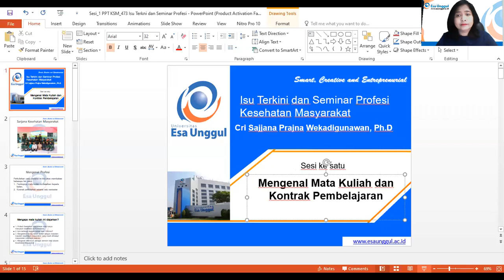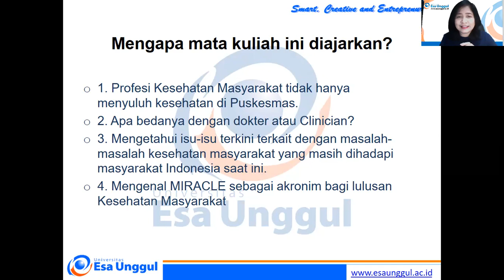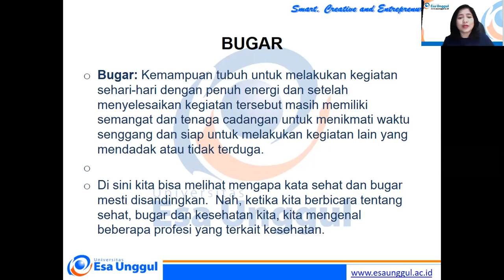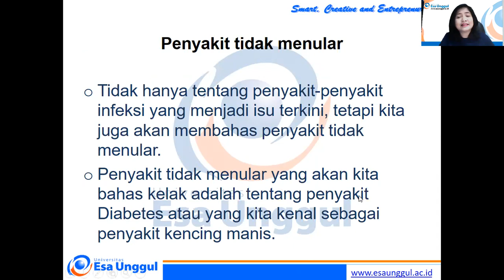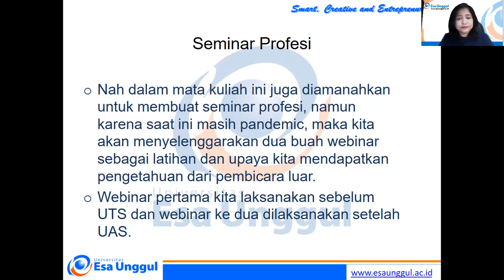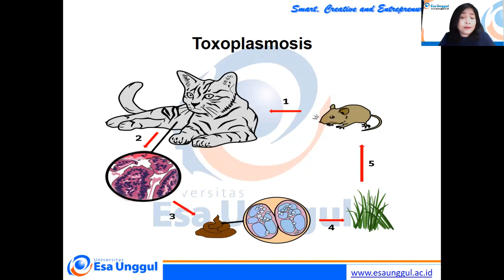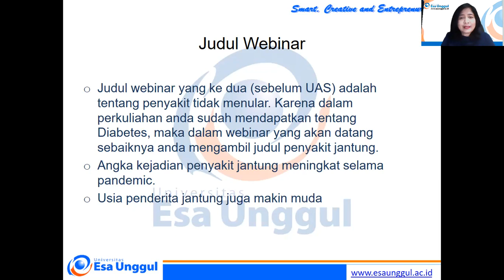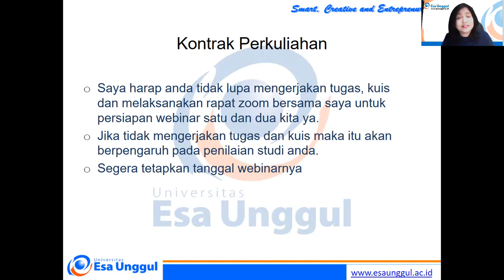Kuliah Sesi pertama KSM 473 Isu Terkni dan Seminar Profesi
Mengenal mata kuliah dan kontrak perkuliahan